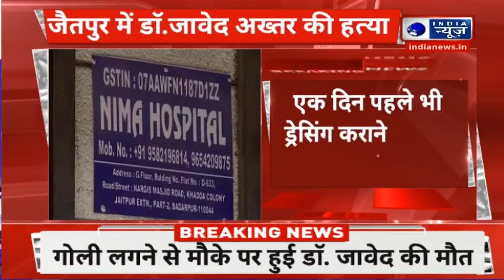Breaking News: दिल्ली में डॉक्टर जावेद अख्तर की बेरहमी से हत्या | Doctor Murder | Delhi | India News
दिल्ली के जैतपुर स्थित हाॅस्पिटल में ड्रेसिंग कराने आए बदमाशों ने डाॅक्टर की गोली मारकर हत्या कर दी। जानकारी के अनुसार दोनों बदमाश एक दिन पहले ड्रेसिंग कराने हाॅस्पिटल आए थे।
The miscreants who had come to get dressing done at the hospital located in Jaipur, Delhi, shot and killed the doctor. According to the information, both the miscreants had come to the hospital a day before for dressing.